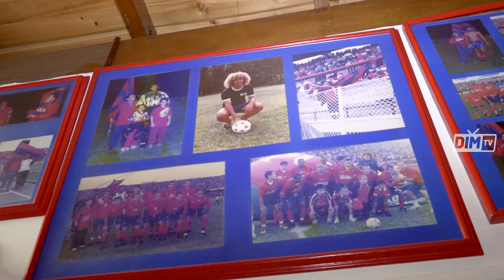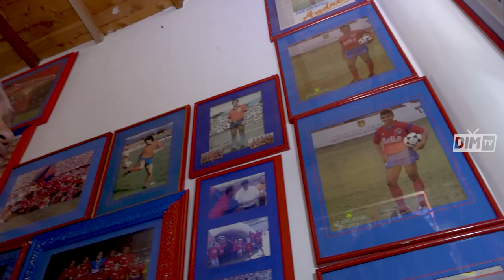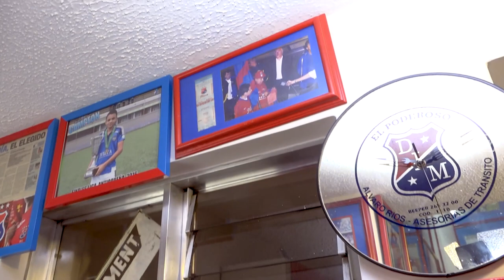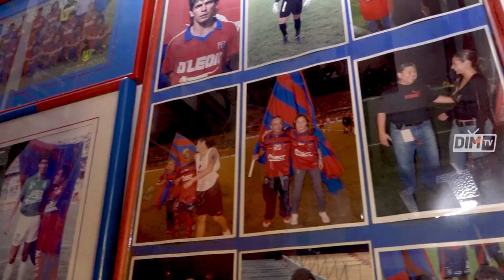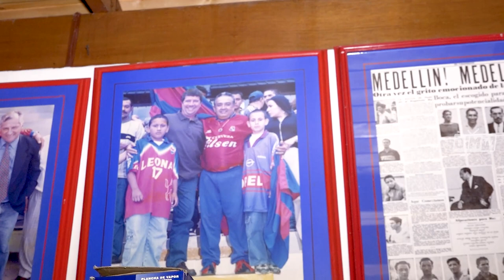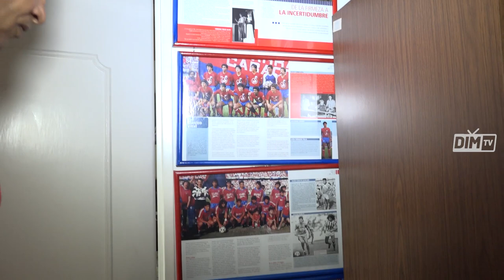[ DIMTV del recuerdo 🔴🔵🎥] Caretorta - Referente de la FamiliaRoja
Uno de los hinchas más famosos del Poderoso nos concedió esta entrevista en octubre del 2018 y en DIMTV quisimos revivirla para toda la hinchada Roja.